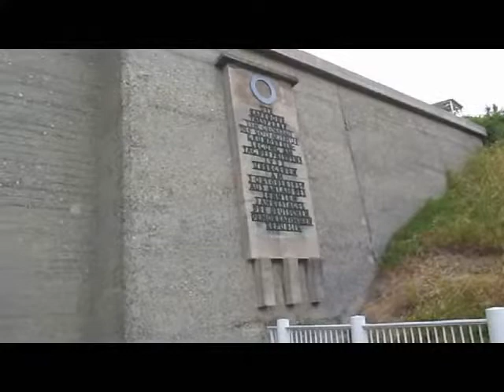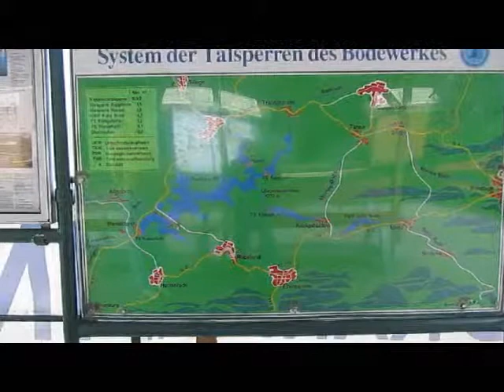Nelia bei der Rabote Talsperre 2013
Nelia Sydoriak-Rauch besucht die Rabote Talsperre im Harz.